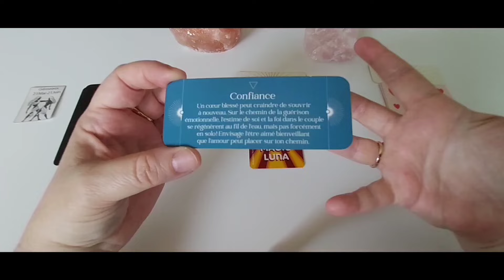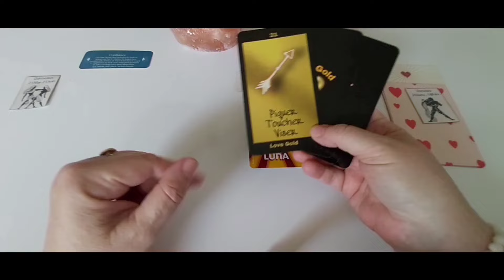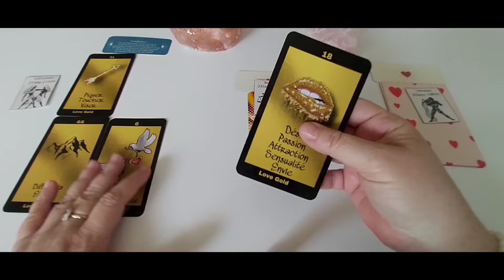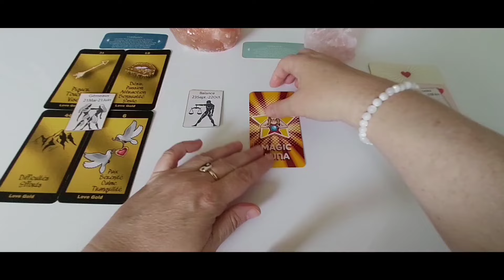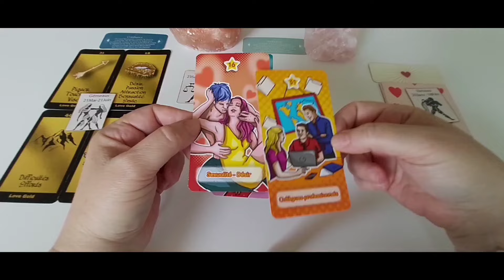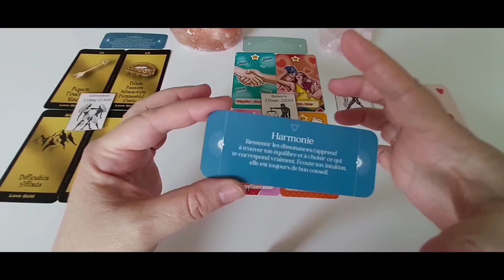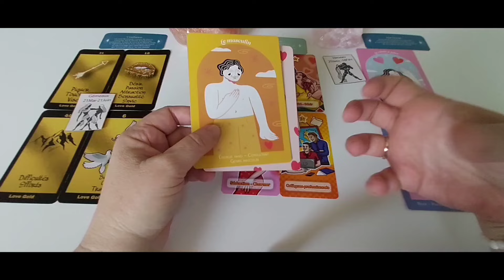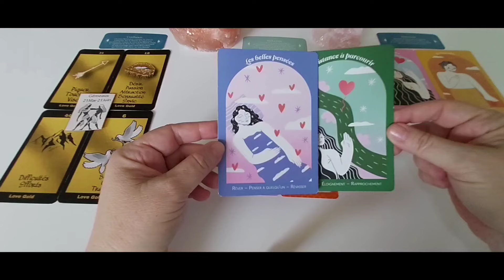Les signes d'Air - Amour semaine du 13 au 19 mai.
Timing :
- Gémeaux : 00:30
- Balance : 10:10
- Verseau : 19:06

A bientôt.  🌹❤️🙏♾😘
Cécile.